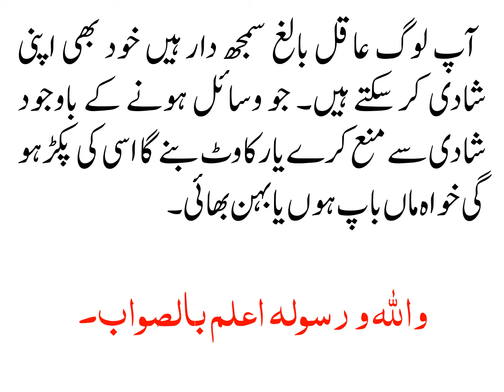SHADI SAY MANA KARNAY WALAY KAY BARAY MAIN SHAREE HUKAM KIYA HAI?